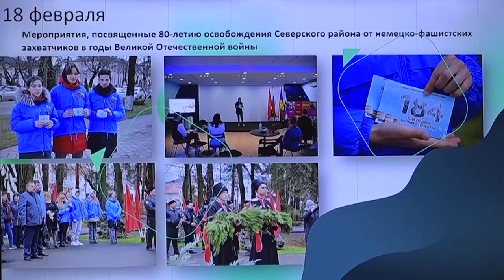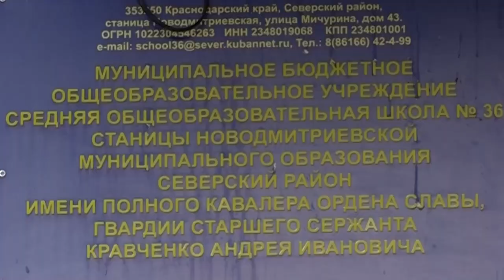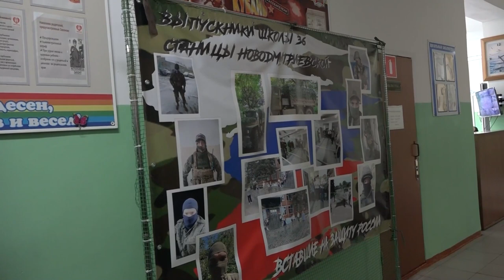Муниципальное образование Северский район: главное за неделю с 27.11 по 01.12